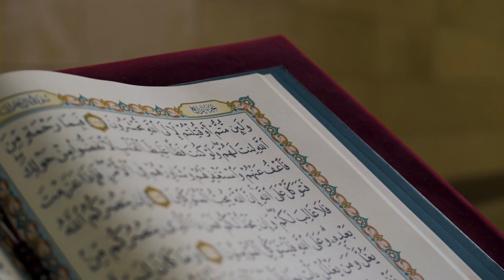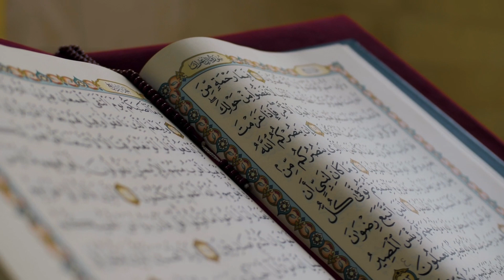طريقة مجربة وقوية لتقوية البصر وعلاج جميع أمراض العين بسورتي الفاتحة ويوسف"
طريقة منجربة وقوية  لتقوية البصر وعلاج  جميع أمراض العين بسورتي الفاتحة ويوسف"
في هذا الفيديو الخاص، نقدم لكم سر الشفاء في القرآن الكريم من خلال آيات الرقية الشرعية، بالتركيز على سورة الفاتحة وسورة يوسف. سنتناول خطوات سهلة ومجربة لتطبيق الرقية الشرعية للعلاج من أمراض العيون وتقوية البصر وتهدئة النفس ورفع المعنويات، بإذن الله.

فضل سورة الفاتحة في الشفاء: سنتحدث عن لماذا تُعرف "بأم الكتاب" و"الشفاء"، وكيف استخدمها المسلمون منذ عهد النبي صلى الله عليه وسلم للرقية والعلاج، مع قراءة لها بنية الشفاء ونفثها في الماء الطاهر.

الصلاة على النبي وفضلها في رفع البلاء: تعرفوا معنا على صيغة الصلاة الشافية على النبي، وكيف يمكنها أن تمنح الطمأنينة وتفتح أبواب الشفاء من الله. سنستخدم الصيغة الخاصة **"اللهم صل وسلم على سيدنا محمد، طب القلوب ودواءها